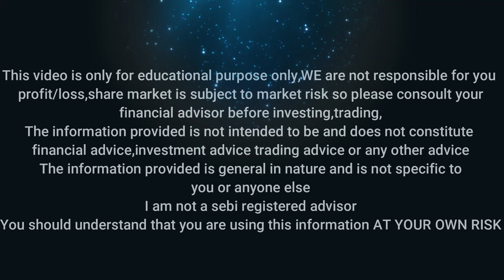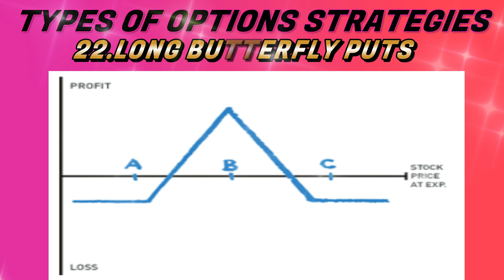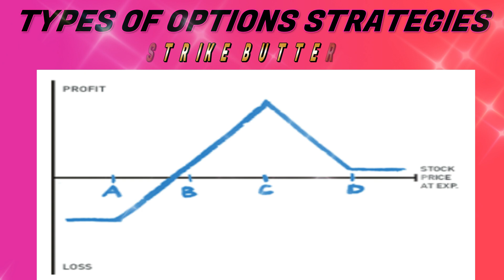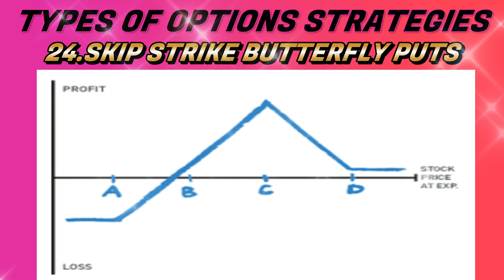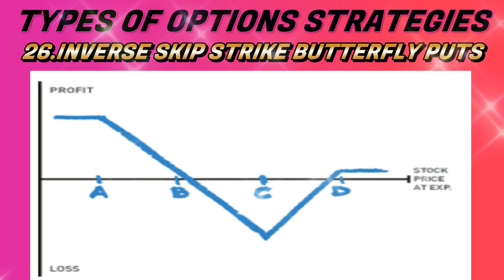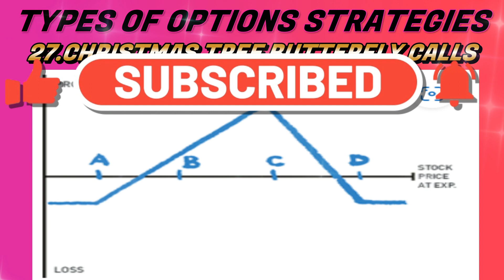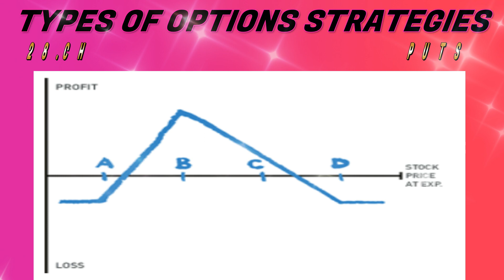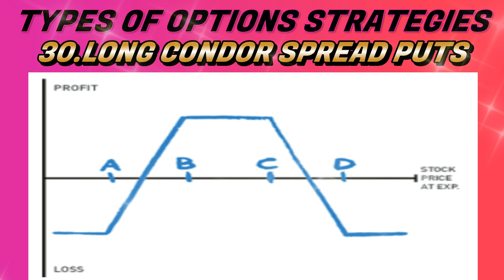PROFIT MAKING OPTIONS STRATEGIES | PART--3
in this series we are going to see 40 TYPES OF OPTION STRATEGIES used in trading options with PAYOFF CHART / TYPES OF OPTION STRATEGIES ||
OPTION STRATEGY / OPTION HEDGING STRATEGIES / NAKED OPTION  STRATEGY /  OPTION BUY STRATEGY / DIFFERENT TYPES OF OPTIONS STRATERGIES EXPLAINED / PROFIT MAKING OPTIONS STRATEGIES
Amazon
Amazon store
Tamil Share ! Tamil Share Market ! Kannada Share Market
Intraday Traders ! Intraday trade ! Bank nifty Traders
Share market updates ! share market news updates
kannada shareru pete/